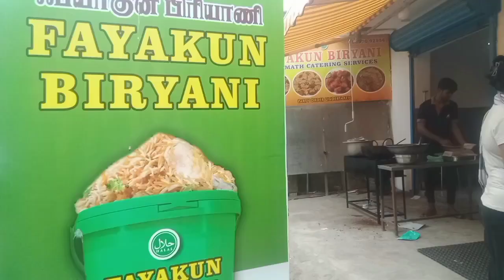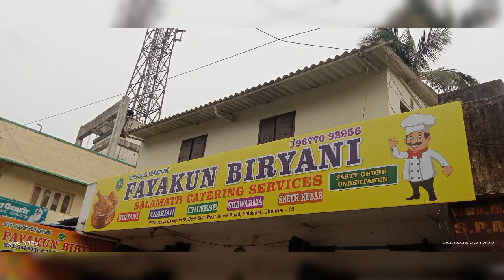FAYAKUNBIRYANI#madras chennai saidapet adyar tnagar alwarpet triplicane mountroad guindy